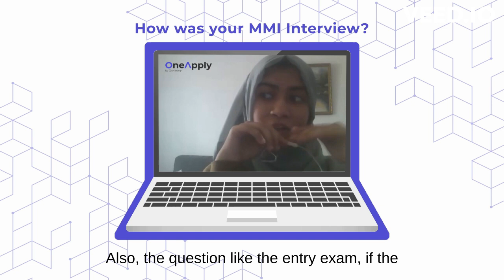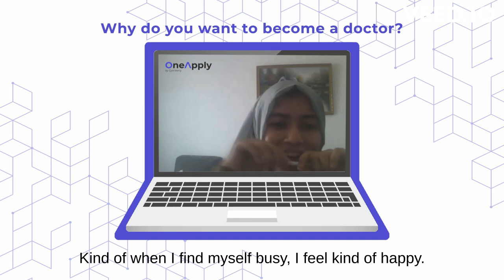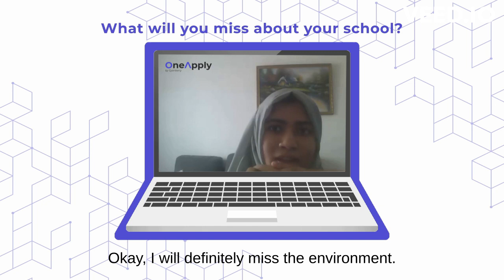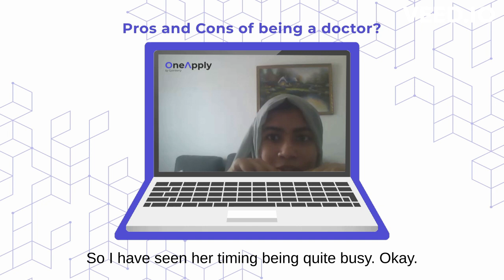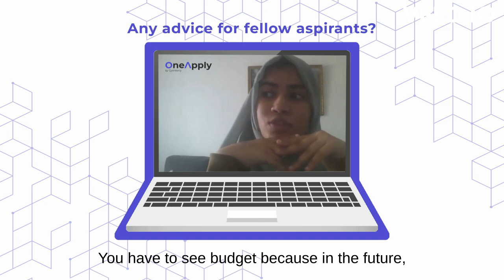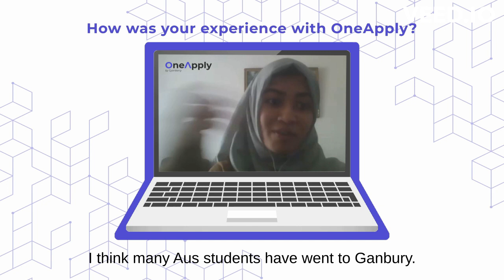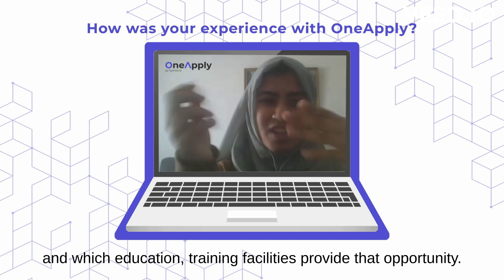Shifa's Journey to First Faculty of Medicine Charles University with OneApply by Gyanberry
Shifa has received an offer from First Faculty of Medicine Charles University, Czech Republic to study Medicine. In this interview, she talks about her entire admission journey to First Faculty of Medicine Charles University. Watch the video till the end to know about the application process, entrance exam details, tips for future applicants, and more.

Time Stamps:
00:00 Intro
00:28 How did you prepare for Entrance Exam?
00:59 How was your MMI Interview?
01:20 Why do you want to become a doctor?
02:19 Why Charles HK?
02:40 What are you going to miss about school?
03:20 What do you expect of Czech Republic?
03:40 Pros and Cons of being a doctor?
04:27 Advice for fellow aspirants?
05:40 How was your experience with OneApply by Gyanberry?